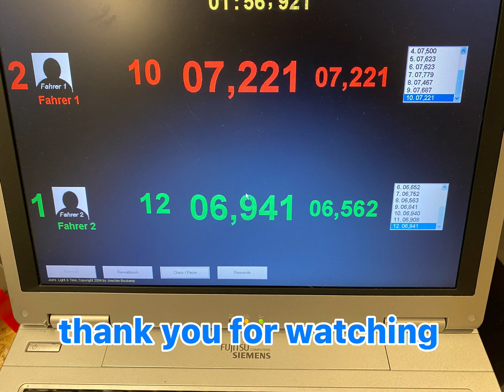Carrera slot car body on a Plafit chassis with suspension long wheelbase vs short wheelbase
Carrera 132 Porsche 935 and BMW M1 on a Plafit super 32 chassis driven at 11,5 volts with a slot car controller from Professor Motor(USA) and a DS PM controller(Spain)

Slotcar Fun